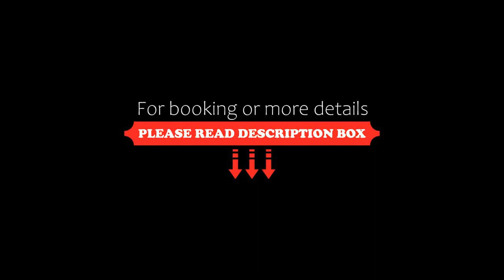La Miralejos, San Carlos de Bariloche, Argentina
About Property:
You're eligible for a Genius discount at La Miralejos! To save at this property, all you have to do is sign in.
Located in San Carlos de Bariloche, only 1 km from Nahuel Huapí Lake, La Miralejos features a terrace, barbecue, and a hot tub in the garden during summer season and a sauna all year round. The property is 78 km from Villa La Angostura. Free private parking is available on site.

Certain units have views of the mountains or lake, whereas...
Property Type: Hotel
Address: Sarmiento Superior 4095, 8400 San Carlos de Bariloche, Argentina
Searching For
1. La Miralejos - San Carlos de Bariloche - Argentina
2. La Miralejos - San Carlos de Bariloche - Argentina Address
3. La Miralejos - San Carlos de Bariloche - Argentina Rooms
4. La Miralejos - San Carlos de Bariloche - Argentina Amenities
5. La Miralejos - San Carlos de Bariloche - Argentina Offers and Deals
Audio Credit:
Track Title: Subway Dreams
Artist: Dan Henig